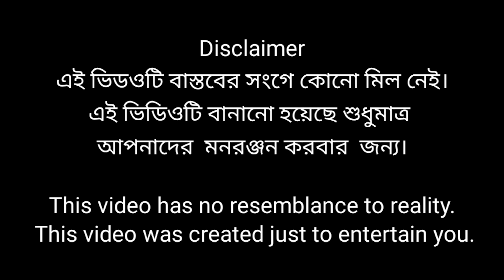চটি চোর । Choti Chor । Bangla Funny Video | Yasin & Rohan । Comedy Video | Palli Gram TV Official